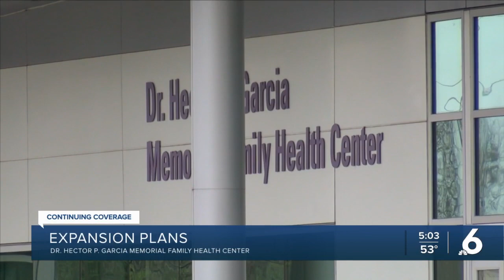Nueces County Hospital District planning an expansion